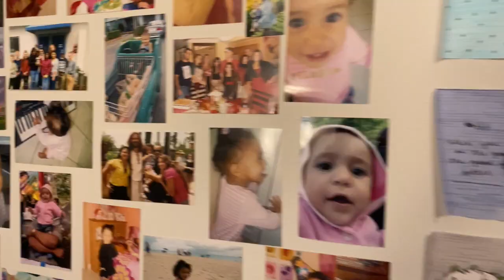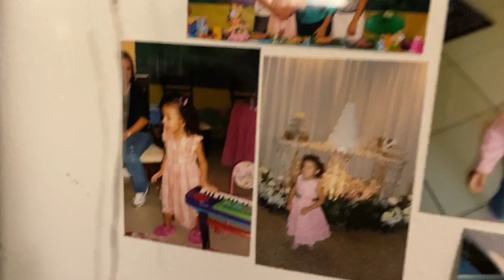MONTANDO MEU HOME STUDIO NOS ESTADOS UNIDOS, PARTE 1 // Nicole Laet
hey everybody, happy SATURDAY!

im so excited to start posting on saturdays now as well! i know this video is in portuguese but i promise that i won’t post in portuguese every week. basically what this video is saying is that im building my home studio because i don’t have much room in my room anymore to film my videos and i don’t have enough room to put all my instruments in my room. i would also like to recording my own music and having a studio will help tremendously! we started painting the basement which is where the studio will be, and adding the wooden wall (which you already saw a sneak peak of if you watched wednesdays video…)

i hope you all have a great day, i can’t wait to see you all again next week and on wednesday with a new song :)

-nicole laet

oi pessoal, feliz SABADO!

estou super animado para começar a postar aos sábados agora também! espero que todos tenham gostado do vídeo e continuem acompanhando minha jornada na construção do meu estúdio em casa!

-nicole laet